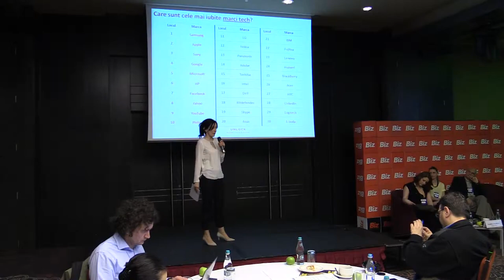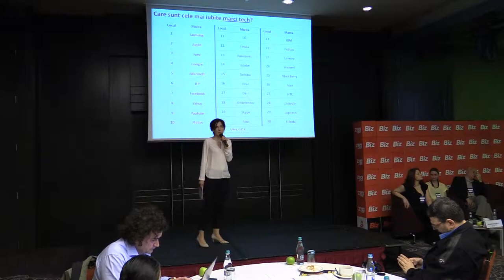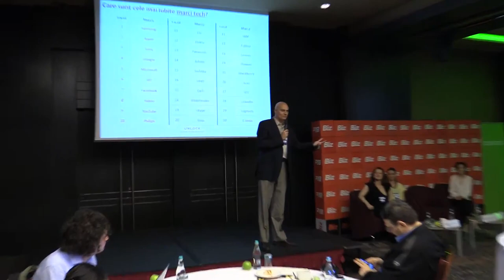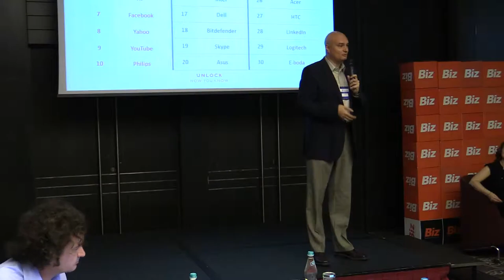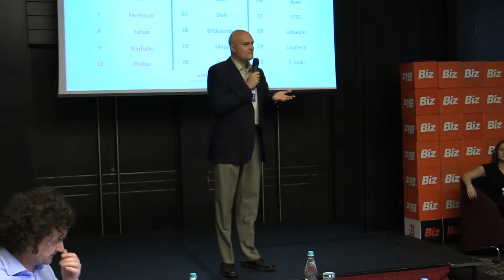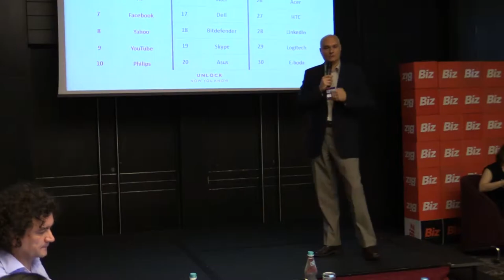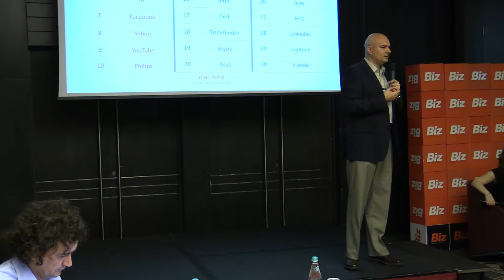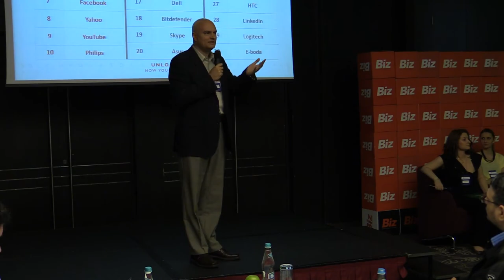Dan Bulucea, Country Manager, Google Romania - Tech Intelligence Conference (HoJo, 2014.04.04)